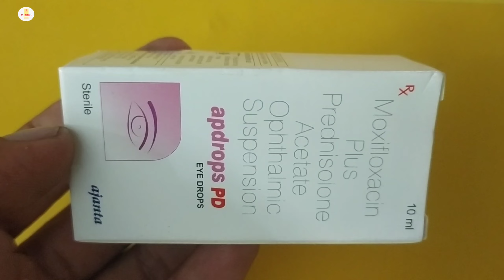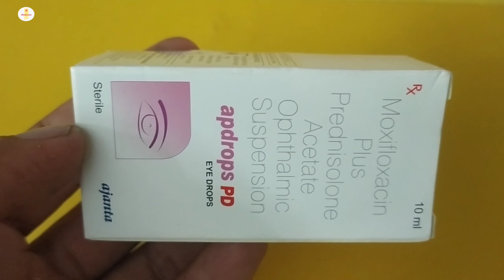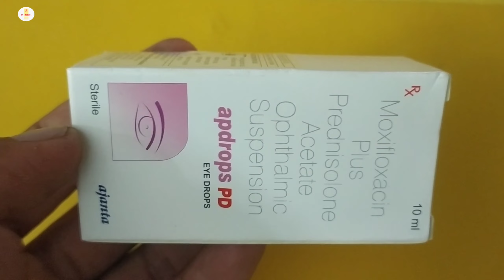Apdrops PD Eye Drops | Moxifloxacin plus Prednisolone Eye drops | Apdrops PD Eye Drops Uses review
Apdrops PD Eye Drops | Moxifloxacin plus Prednisolone Eye drops | Apdrops PD Eye Drops Uses Benefits Dosage Review in hindi

kindly note